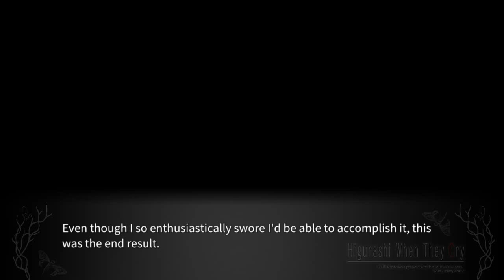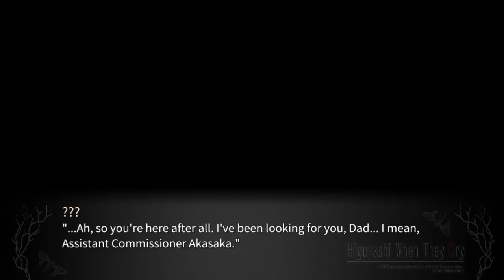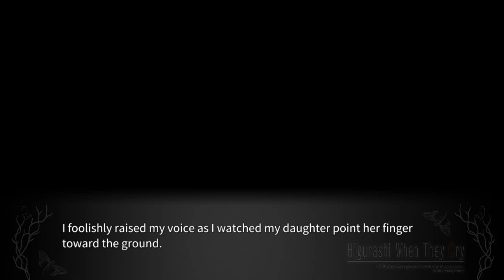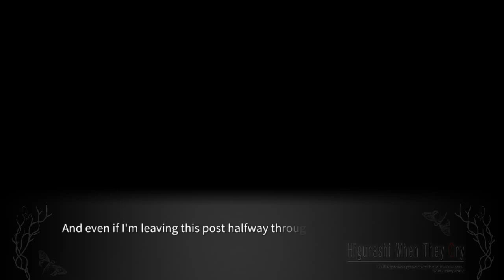METROPOLITAN PUBLIC SECURITY 7THROOM CASE FILE EPILOGUE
Steam-lambdadelto_34